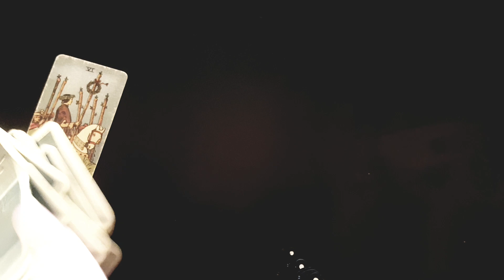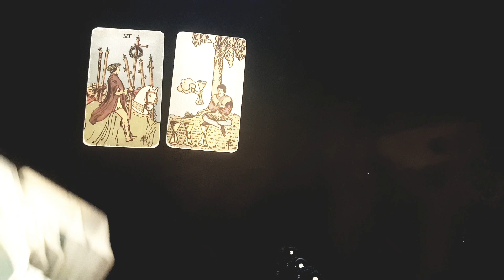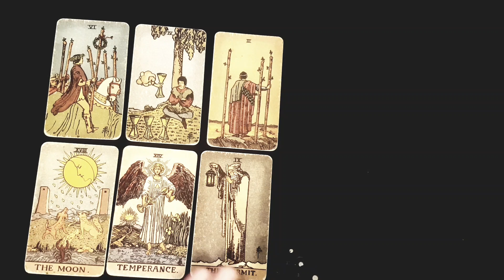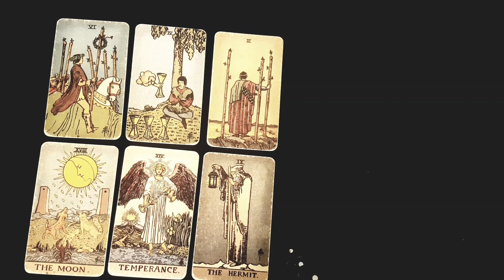SAGITTARIUS 💖Your Next LOVER 😍 & How YOU'LL Meet Them! 💖March 2022 Love Tarot Reading